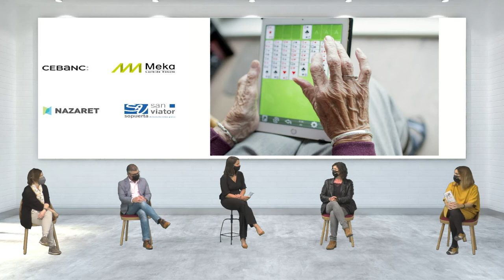TEAM WE - MEKA